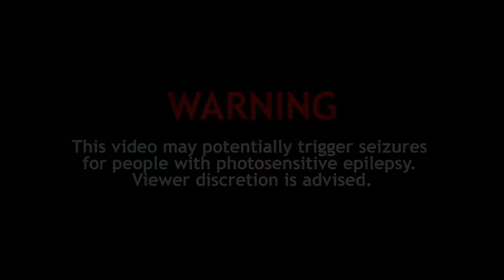Dragon Ball Super 2: "Next Saga 2023" - "GOHAN BESTIA VUELVE A APARECER"